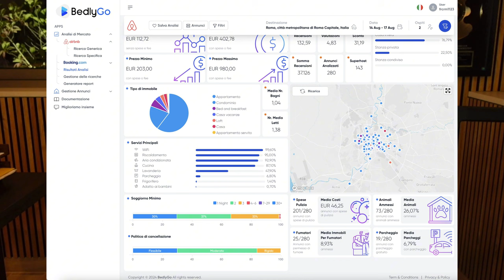Costi di Pulizia: Opportunità di Guadagno?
Scarica l'EBOOK per imparare come avviare il tuo business su Airbnb